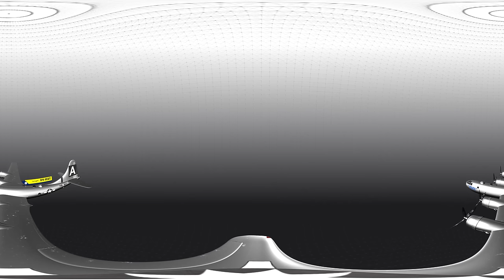Iconic flight on one of the last surviving WWII B-29 Superfortress bombers in VR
Also, experience millions of bats flying overhead and wander through an ancient forest:

FIFI is one of the last surviving Superfortresses. These heavy bombers were primarily flown during World War II and were used to drop the atomic bombs on Hiroshima and Nagasaki. Today, a handful of passionate pilots fight to preserve them.

There are only two operational Boeing B-29 Superfortresses in the world. FIFI is one of them.

She is nearly identical to the Enola Gay and Bockscar, the airplanes that dropped atomic bombs on Japan in 1945, contributing to the end of World War II.

While FIFI didn’t fight during the war, a flight on her is a unique trip back in time.

“I can’t say it was a dream come true because I’d never dreamed of doing anything like this,” B-29 pilot Mark Novak remarked.

B-29 Superfortresseses were used for combat missions in the Pacific Theater during World War II. The planes were pushed into production before testing, so they were plagued by engine problems. It’s estimated that more aircraft were lost due to engine failure than enemy action.

Despite its mechanical setbacks, B-29s were one of the most technologically advanced airplanes of its time, featuring a pressurized cabin and remotely controlled guns. They boast over 8,000 horsepower, surpassing the entire starting lineup of the Indy 500. Hear FIFI’s (restored) engine roars with VRtually There in the video.

FIFI was used as a training airplane before being placed at a U.S Navy weapons test center in the Mojave Desert. She was going to be used as a missile target. In the early 1970s she was rescued by the Commemorative Air Force (CAF). The organization selected her from a group of approximately thirty B-29s because she had the least broken glass.

CAF works to preserve United States military aircraft to honor the men and woman who flew and built them. Instead of storing warbirds in a museum, CAF brings history to tarmacs around the country. After undergoing an extensive restoration, FIFI now flies to cities across America, where people can see her up close and even climb aboard for a flight.

When flying on a B-29, the bombardier seat is often called the best seat in the house given the panoramic views the front glass provides.

See for yourself in the video above.

From the USA TODAY NETWORK and YouTube, it’s VRtually There, bringing you cool VR experiences each week.

Take a breath. Take it in. And don’t forget to look around!